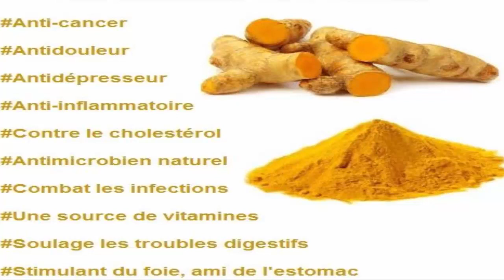traiter les ulcères de l'estomac et les maladies inflammatoires,réduit l'hyperlipidémie, et cancers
REGARDER AUSSI:
6 façons efficace de faire descendre les règles plus rapidement a l'aide ces palntes 100% naturelles